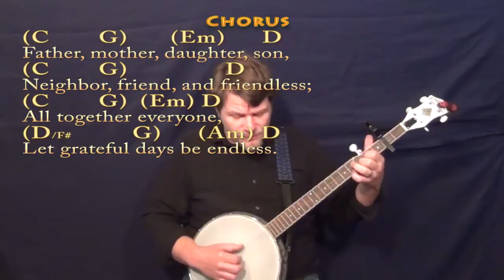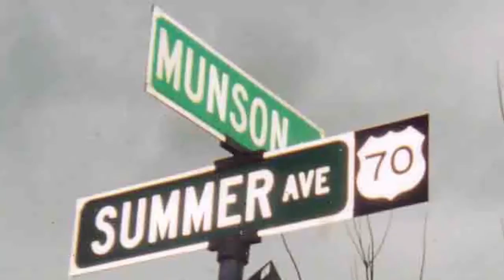Thanksgiving Song (Mary Chapin Carpenter) Banjo Cover Lesson with Chords/Lyrics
Cover lesson on the Thanksgiving Song with chords/lyrics. Woohootiehoo and Best of luck!  NO CAPO COVER TALKING WITH THE GUITAR

PLAYLISTS FROM MUNSONMUSICLIVE:
MUNSONCOVERS GUITAR LESSONS MARY CHAPIN CARPENTER THANSGIVING SONG CHART ... ADAM SANDLER THANKSGIVING SONG CHART ...